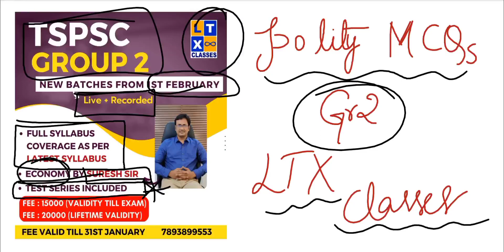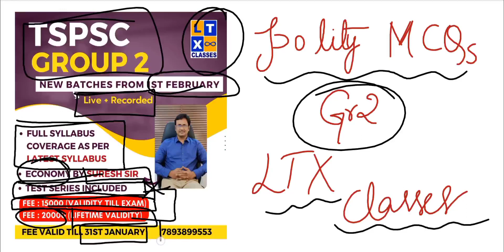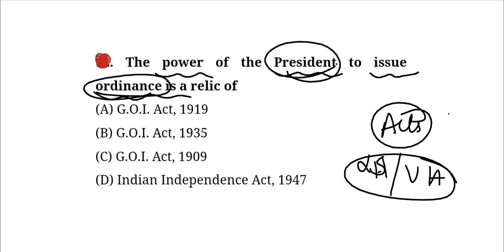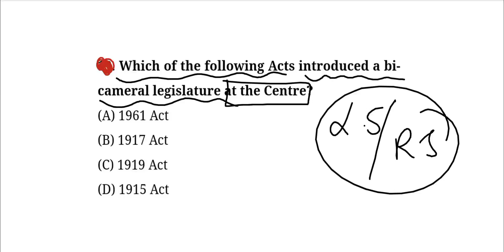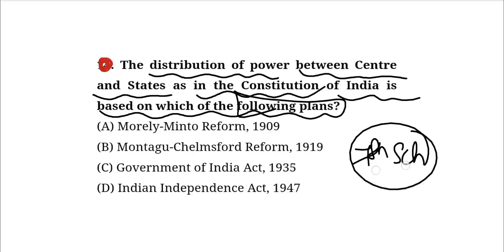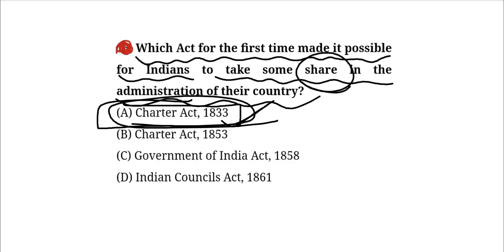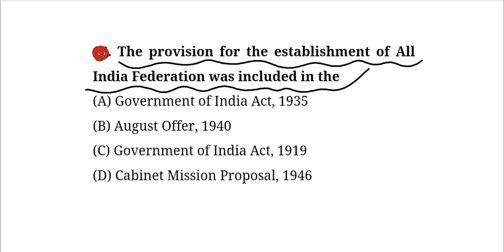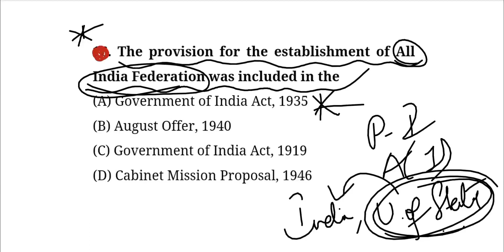Imp Polity MCQs for Group 2 ( 11 - 15 ) by Santhi Madam | APPSC | TSPSC